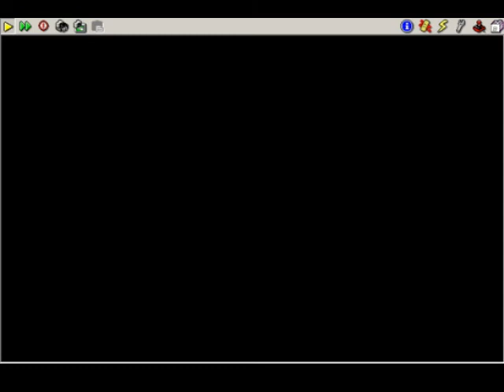Atari ST Archipelagos Theme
Game: Archipelagos
Platform: Atari ST
Publisher: Logotron
Music composer: David Whittaker
Recorded using: OBS + Steem + Corel VideoStudio x9

This video is the opening theme (and main game music) for Archipelagos.   The main music lasts around 5 minutes, so this video   runs for 5 minutes on the title screen to listen to the OST in full.   Then, I play the first four levels, which are the training levels.

From level 5, the game starts to get very unnerving, and things start to get a little more dicey... But I wouldn't want to ruin the fun.    Heaven forbid that you let that red bar get to zero after crunching the last stone, and you can't make it back to the Obelisk!  ;-)

Grab yourself a copy of Steem (which is what I use here), and the disk image off your favourite ROMs site.